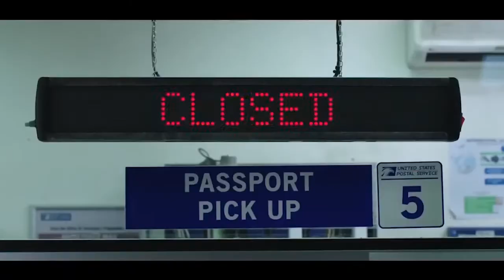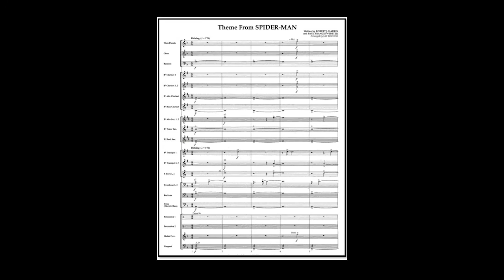Theme from Spiderman - arr. Jay Bocook (A*)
authors Robert Harris & Paul Francis Webster , arr. Jay Bocook
Link to sheet music for concert band on the Internet: